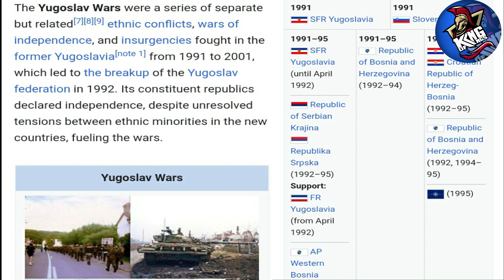නීකෝගේ අතීතය | The Unknown Story of Niko Belic | Sinhala Explanation | GTA IV 🇱🇰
⭕ නීකෝ බෙලික් යනු GTA IV ක්‍රීඩාවේ ප්‍රධාන චරිතය වන අතර ඔහුගේ චරිත කතාව ආරම්භ වන්නේ ඔහු ඇමරිකාවේ New York වෙත පැමිණීමෙන් පසුවයි.

⭕ ඔහුගේ කතාව ඉතාමත් ගැඹුරු, සහ අඳුරු එකක් බව Game එක Play කළ අය දන්නවා. Game එක තුළ අපි නොදකින කතාව පිළිබඳ සහ ඔහුගේ අතීතය පිළිබඳ මෙම වීඩියෝ එක තුළ දී සාකච්ඡා කරනු ලබයි.

✴️ Nico Belik is the protagonist of GTA IV Game and his story begins after he arrives in New York, USA. Those who have played the game know that his story is very deep and dark.This video discusses the story we do not see in the game and his past.

⚠️️ Attention Please

If any of the clips or pictures are yours